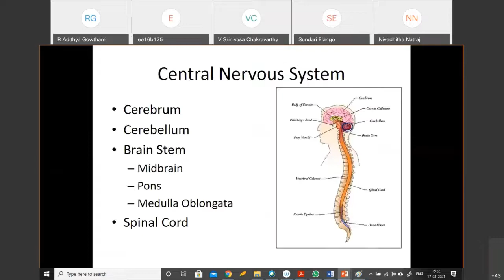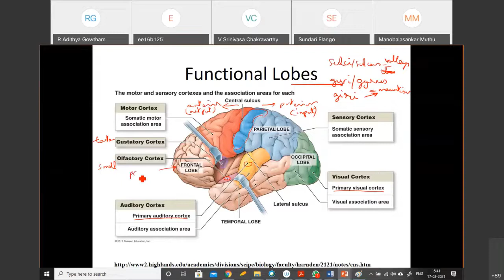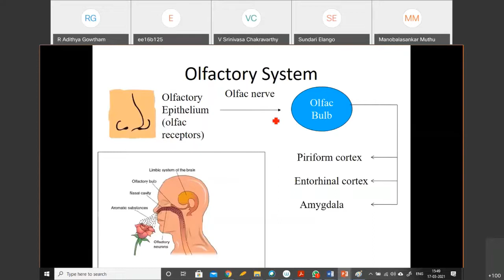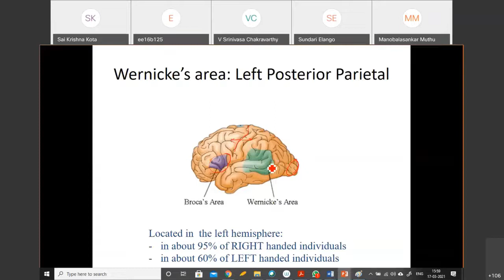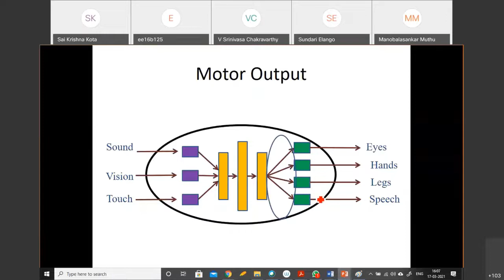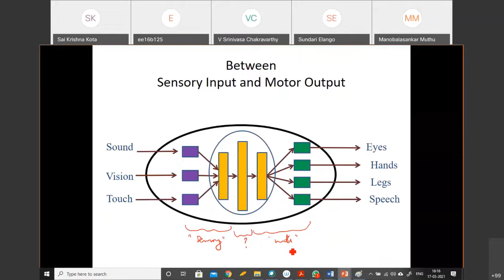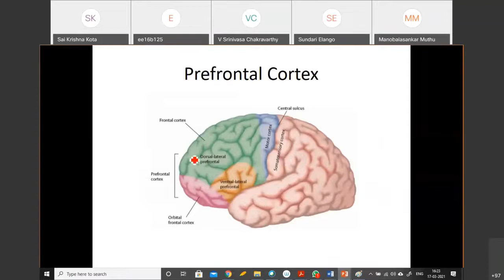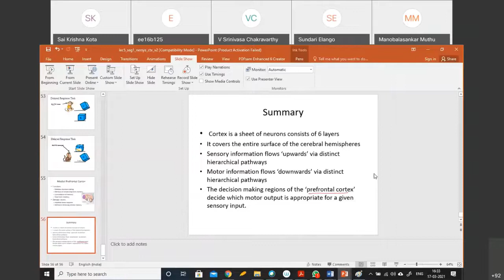12. BT5270 Organization of the CNS [contd]